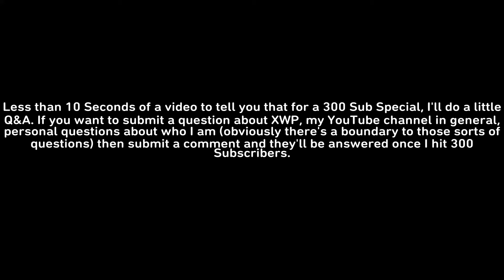300 Subscriber Special Announcement